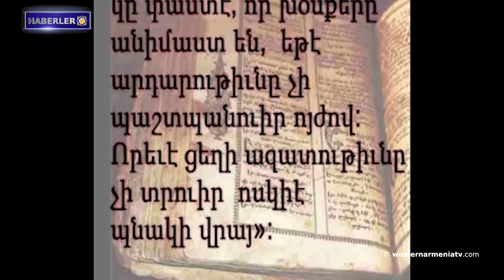ASALA savaşçısına adanan program neden iptal edildi?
1. ASALA savaşçısına adanan program neden iptal edildi?
2. Artsakh halkına terör örgütüne dönmeleri öneriliyor
3. ABD Senatörü: Türkiye'ye satılan F-16'lar aslında Doğu Ermenistan'a karşı kullanılıyor
4. Ahmed Cemal Paşa Ermeni sever mi? Ermeni katili mi?
5. Melissa Bilal, Kaliforniya Üniversitesi personel üyesi
6. Batı Ermenistan Ermenileri Sorunu Üzerine (1955)
7. Charles Aznavour'un heykeli Chansonnier'in adını taşıyan meydana dikilecek